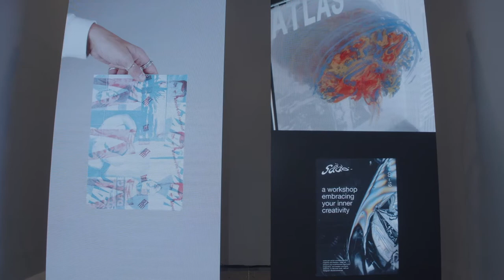Brogan Bertie | BA (Hons) Illustration and Visual Media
Meet Brogan Bertie, a student graduating from BA (Hons) Illustration and Visual Media at London College of Communication.